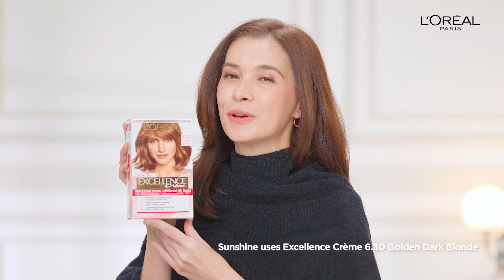How To Color Your Hair Golden Dark Blonde | L'Oréal Paris Excellence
Salon-Quality Hair At Home: It's this easy! Watch Sunshine color her hair and cover those greys with Excellence Crème 6.30 Golden Dark Blonde from the World's No. 1 Hair Color. You're WorthIt!

Available on Lazada and Shopee.